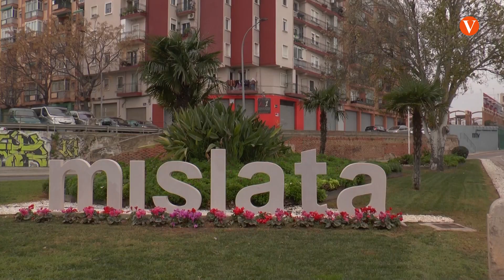L’estat de salut mental dels alumnes de L’IES La Moreria de Mislata preocupa a la GVA